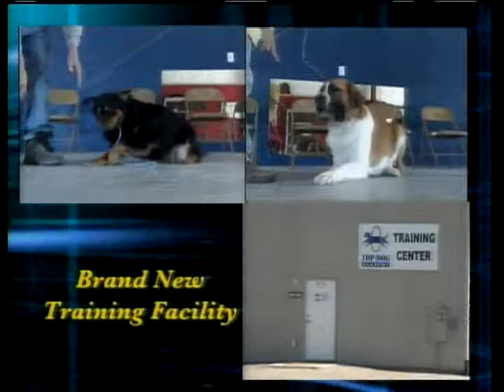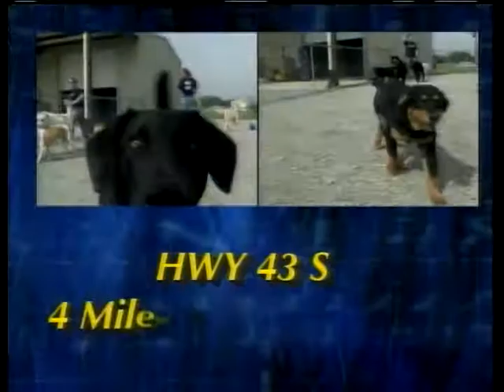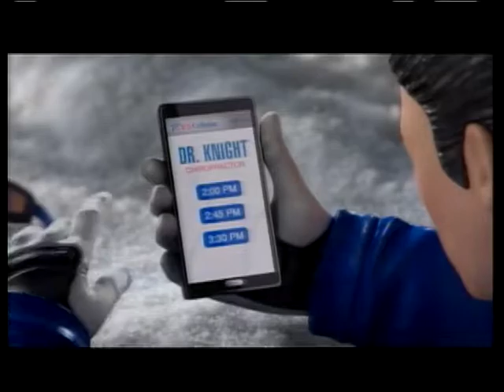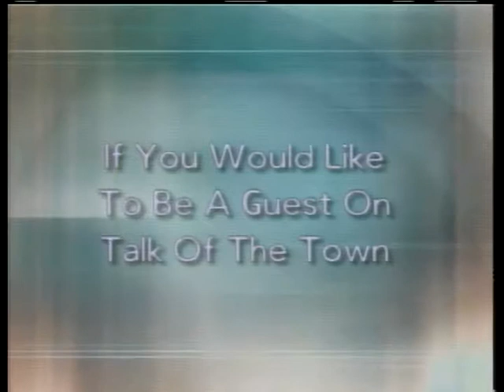Talk of the Town 1-9-2018